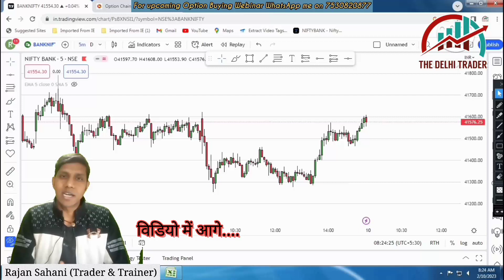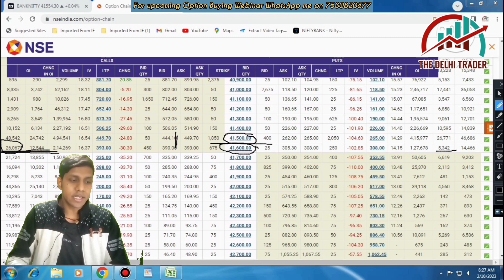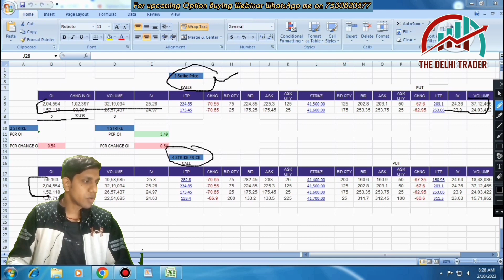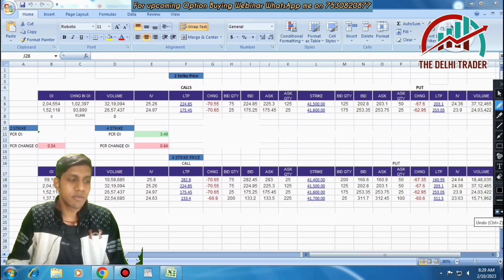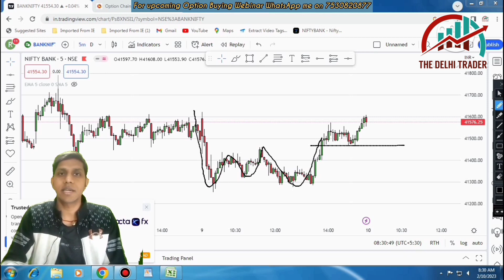5 मिनट पहले कैसे पता करें कि बैंकनिफ्टी और निफ्टी ऊपर जायेगी या नीचे | Advance Option Tool free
5 मिनट पहले कैसे पता करें कि बैंकनिफ्टी और निफ्टी ऊपर जायेगी या नीचे | Advance Option Tool free

Social Media where you can follow me-

                                                          * IMPORTANT*
-Please hit the LIKE button if my video worth for you or it help you to learn how to earn money from share market and how to do intraday trading with price action.